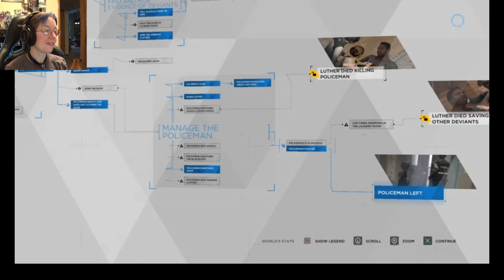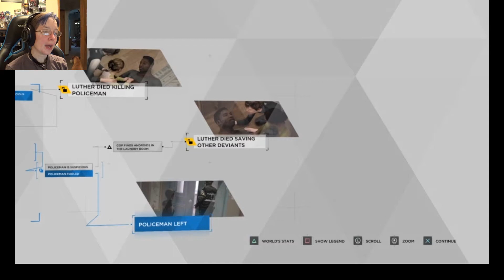Detroit Become Human Deconstructed Part 14 | NOTHING TO SEE HERE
Going back to Kara's story. Hopefully she will have better luck with Rose than she did with Zlatko.